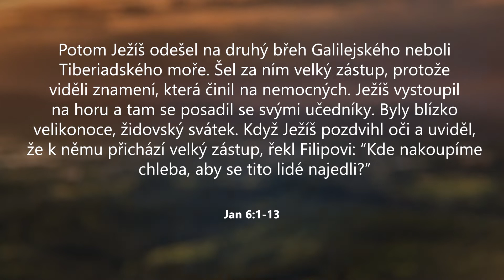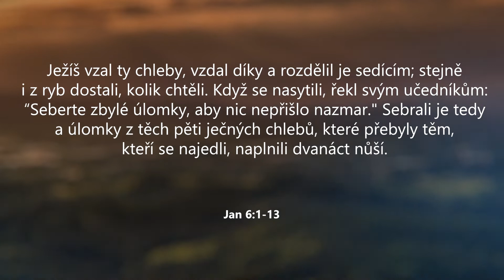Biblická pětiminutovka | Nasycení 5 000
Jan 6,1-13 v pěti minutách

Potom Ježíš odešel na druhý břeh Galilejského neboli Tiberiadského moře. Šel za ním velký zástup, protože viděli znamení, která činil na nemocných. Ježíš vystoupil na horu a tam se posadil se svými učedníky. Byly blízko velikonoce, židovský svátek. Když Ježíš pozdvihl oči a uviděl, že k němu přichází velký zástup, řekl Filipovi: „Kde nakoupíme chleba, aby se tito lidé najedli?“ To říkal, aby ho zkoušel; sám totiž věděl, co chce dělat. Filip mu odpověděl: „Ani chleby za dvě stě denárů nestačí, aby si každý trochu vzal.“ Jeden z jeho učedníků, Ondřej, bratr Šimona Petra, mu řekl: „Tady je chlapec, který má pět ječných chlebů a dvě ryby; ale co je to pro takové množství!“ Ježíš řekl: „ Postarejte se, ať se lidé posadí.“ Na tom místě bylo mnoho trávy. I posadili se muži v počtu asi pěti tisíc. Ježíš vzal ty chleby, vzdal díky a rozdělil je sedícím; stejně i z ryb dostali, kolik chtěli. Když se nasytili, řekl svým učedníkům: „Seberte zbylé úlomky, aby nic nepřišlo nazmar. “ Sebrali je tedy a úlomky z těch pěti ječných chlebů, které přebyly těm, kteří se najedli, naplnili dvanáct nůší.